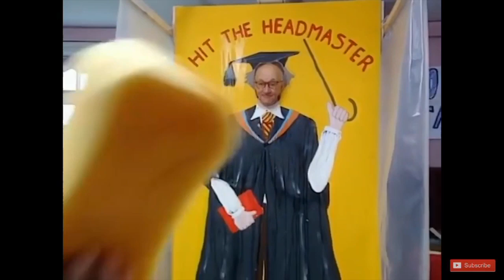Mr bean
And the video is under Creative Commons so reuse is encouraged.